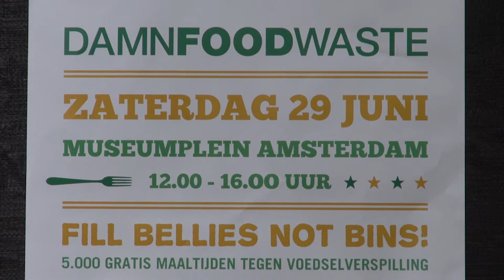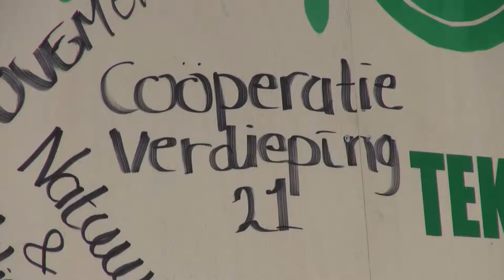YFM DAMN FOOD WASTE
Youth Food Movement NL
Feeding The 5K with 'waste' food.
Amsterdam june 2013
With Tristam Stuard.